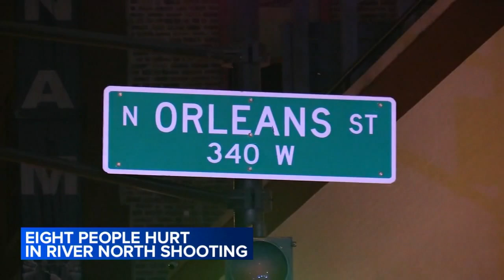8 injured, 4 critically in shooting during fight near downtown Chicago nightclub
A River North shooting in Chicago left eight people injured near West Erie Street and North Orleans Street, the police department said.